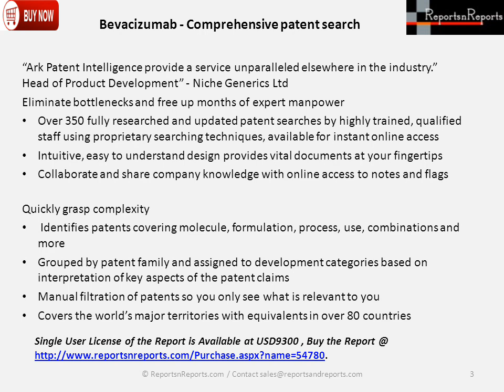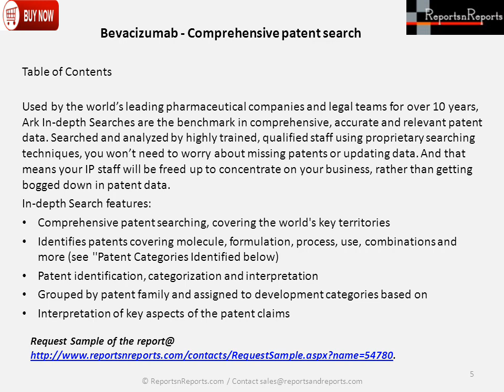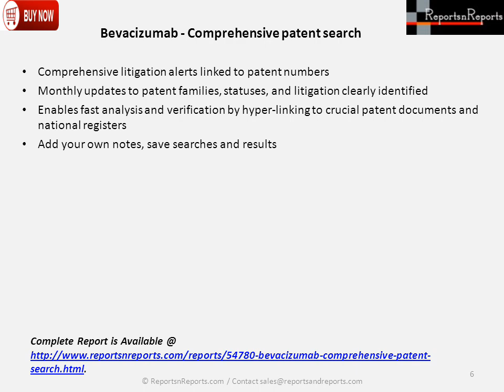Bevacizumab -Comprehensive patent search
The “Bevacizumab Industry- Comprehensive Patent search” report Provides structured, pre-analyzed comprehensive patent data.